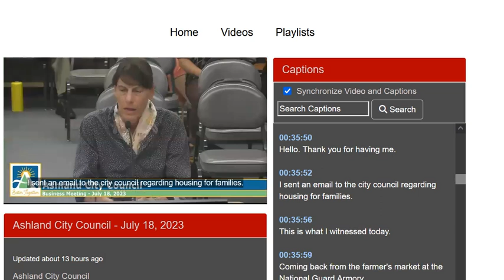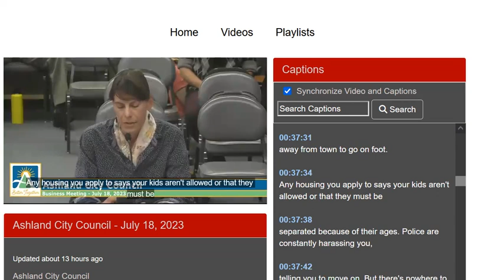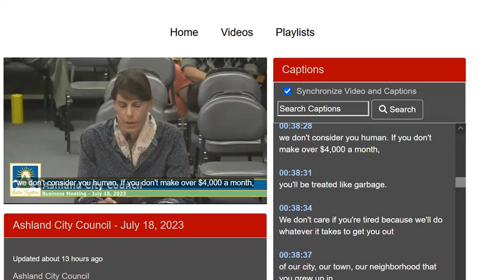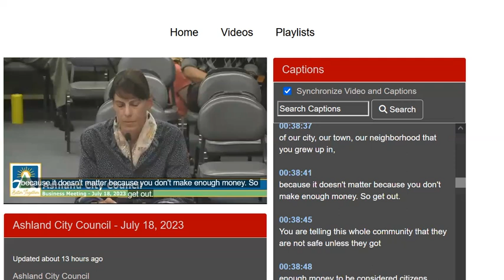Ashland City Council - 071823 re: Unhoused Families in Ashland Face Harassment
00:35:37
    Next we have JD Barrons.

00:35:50
    Hello. Thank you for having me.

00:35:52
    I sent an email to the city council regarding housing for families.

00:35:56
    This is what I witnessed today.

00:35:59
    Coming back from the farmer's market at the National Guard Armory,

00:36:02
    I saw some kids moving all their belongings and carts on a hot summer's day.

00:36:07
    I spoke to one of the older kids and asked, how long have you been out here?

00:36:11
    He said, three years. For three years these kids haven't had a place to live,

00:36:16
    no stable place to stay and have experienced harassment from law enforcement and

00:36:21
    a feeling of being unwanted and threatened wherever they go.

00:36:26
    This unhoused family got another vacate notice today,

00:36:30
    two of them right on their child's birthday.

00:36:34
    Instead of relaxing and celebrating this child's birthday,

00:36:37
    this family was being forced to move yet again to a place they may get kicked

00:36:40
    out of within the day.

00:36:43
    Imagine having to move all your family's belongings every single day.

00:36:48
    You can't take too much with you. No photo albums, no keepsakes,

00:36:52
    no treasured possessions other than what you can carry on your back or in your

00:36:56
    cart if your cart doesn't break down or if it gets stolen.

00:37:00
    You must do this every single day for three years. It's beyond exhausting.

00:37:04
    It's cruel. I was the only one to stop and help.

00:37:09
    No one else bothered,

00:37:10
    no one else thought it was strange that families are forced to be unhoused and

00:37:15
    harassed. It's hard to rest when you're on the move every single day.

00:37:19
    You can't rest. You can't have time to think or plan or apply for resources.

00:37:23
    What little there is, if you can qualify for it,

00:37:27
    the few options offered aren't accessible or ADA compliant or they're too far

00:37:31
    away from town to go on foot.

00:37:34
    Any housing you apply to says your kids aren't allowed or that they must be

00:37:38
    separated because of their ages. Police are constantly harassing you,

00:37:42
    telling you to move on. But there's nowhere to move to.

00:37:46
    Average rent here is 1200 to $1,800. And many people,

00:37:50
    including myself, even with employment and income,

00:37:53
    will never qualify for that amount.

00:37:56
    It's a broken and cruel system that treats families this way.

00:37:59
    Nobody chooses to live this way constantly on edge,

00:38:03
    every single day and every single night. There is no safety.

00:38:07
    You may have income, but it's not enough. You may get food stamps,

00:38:11
    but you can't keep milk, cheese, meat,

00:38:13
    or other essential items cold for long given the limited space you have.

00:38:16
    And you're constantly on the move every single day. Families don't deserve this.

00:38:22
    You're traumatizing these families, these kids,

00:38:24
    and you're sending a message to the community that says,

00:38:28
    we don't consider you human. If you don't make over $4,000 a month,

00:38:31
    you'll be treated like garbage.

00:38:34
    We don't care if you're tired because we'll do whatever it takes to get you out

00:38:37
    of our city, our town, our neighborhood that you grew up in,

00:38:41
    because it doesn't matter because you don't make enough money. So get out.

00:38:45
    You are telling this whole community that they are not safe unless they got

00:38:48
    enough money to be considered citizens.

00:38:51
    You're sending a message to everyone that says this is not a safe place to live.